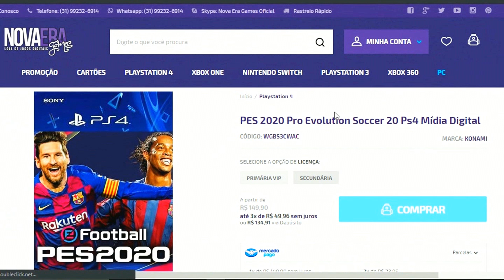RECURSOS QUE NÃO VIRÃO PARA O FIFA 21!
Baixe Grátis o ONEFOOTBALL para ANDROID e IOS!!
➥Loja NOVA ERA GAMES:
➥E aí meus queridos!O que vocês acharam desse vídeo falando um pouco sobre esses recursos que não virão para o FIFA 20??? Não esqueça de comentar a sua opinião aqui embaixo e deixar aquele like para fortalecer no canal.